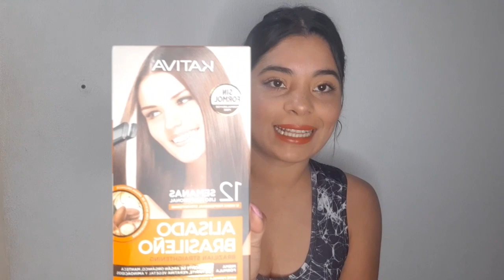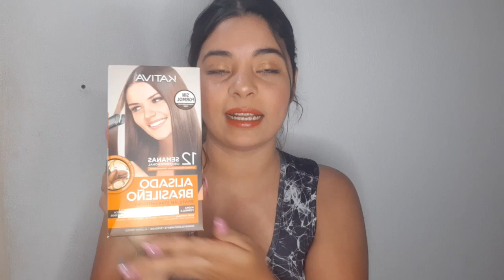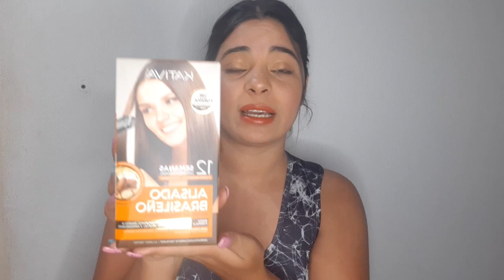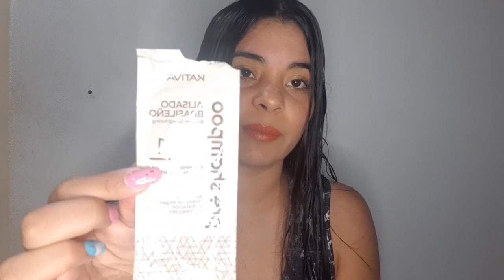KATIVA ALISADO SIN FORMOL 💆‍♀️ DESDE CASA - FUNCIONA ?